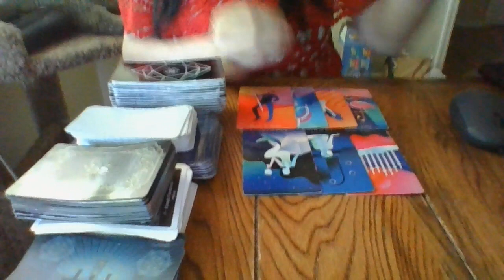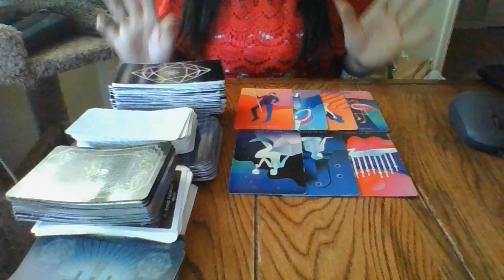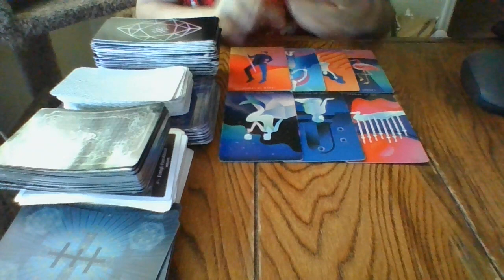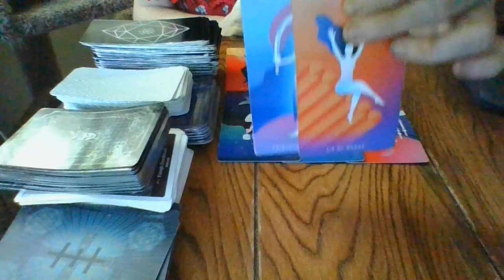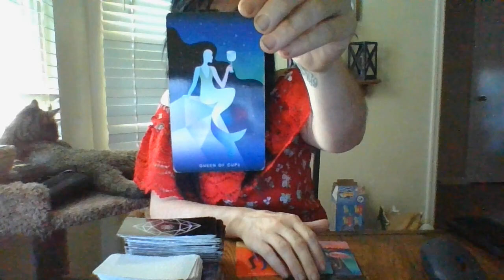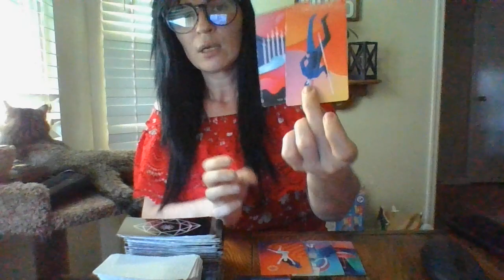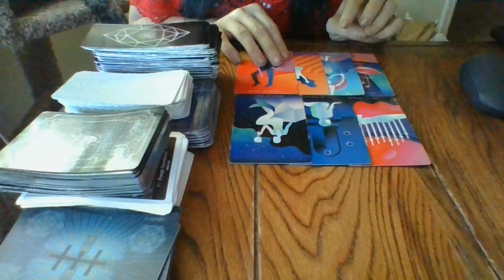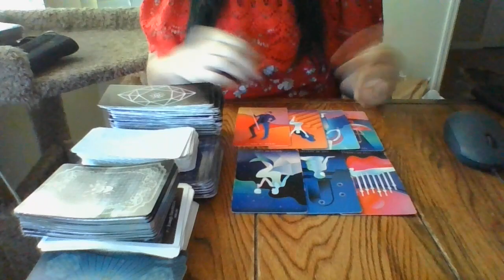"THE JIST IN 96!"- VIRGO- 5/21/22-5/24/22